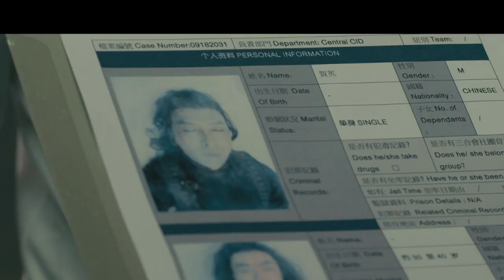Iceman – Hovedtrailer – Netflix (Danmark)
Den 18. september kommer Iceman, den Hongkong-baserede kampsportssaga med den legendariske Donnie Yen, eksklusivt til Netflix.

Da en Ming-kriger fra det 17. århundrede og hans onde fjender pludselig bringes til nutiden, fortsætter de deres episke, århundredegamle opgør i Hongkongs menneskefyldte gader. Iceman med den legendariske Donnie Yen spænder over tid og er fyldt med actionmættet kampsport og helt fantastiske eventyr.